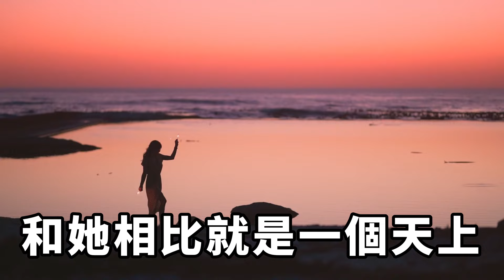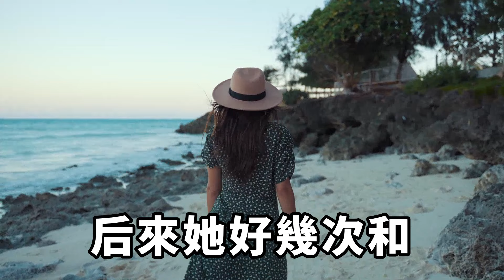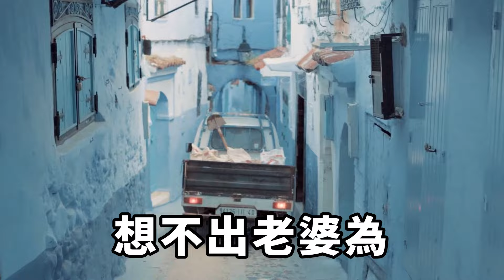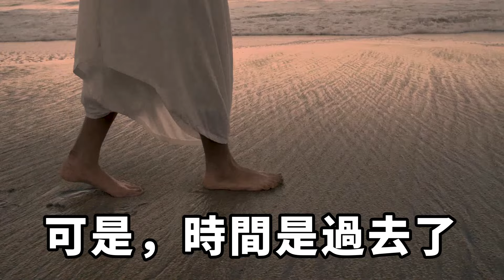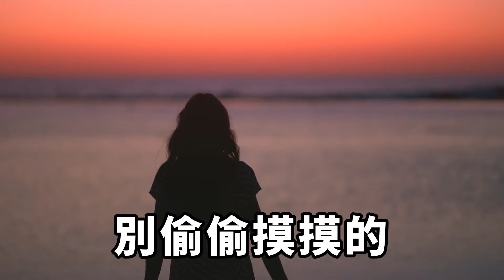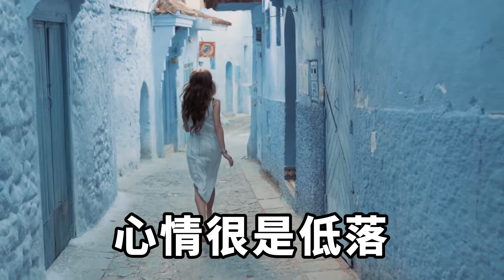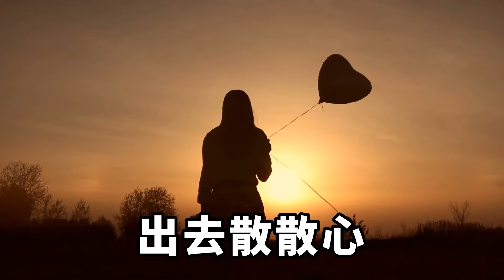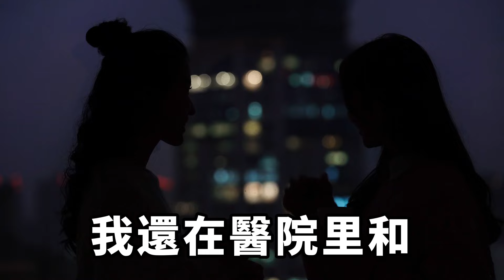短暫性失明使我當起按摩師，從而結識了我的妻子，可婚後她卻怎麽都不讓我碰，於是我偷偷在家裝了錄音筆，可錄音內容卻讓我直接傻了！【一濟說】落日溫情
大家都說我找了一個好老婆，年輕漂亮身材好。雖然她比我大了六歲，但她保養得好，看上去似乎還要比我還小。老婆是個音樂老師，唱歌非常好聽，也不知是天生的，還是後天練出來的。家庭